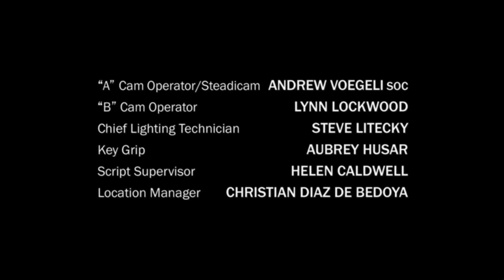walteh dies (in tf2)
am crying